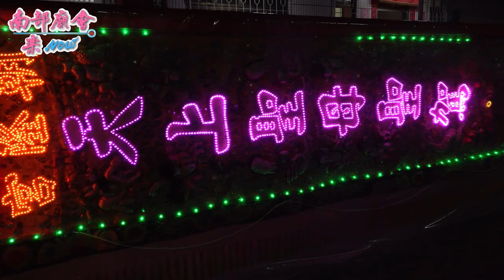【好盛大的儀仗隊！信徒求改運！ 東港朝隆宮（蝦米媽） 】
屏東東港鎮東港東隆宮辛丑正科迎王平安祭典 第三天(北區)110/10/26